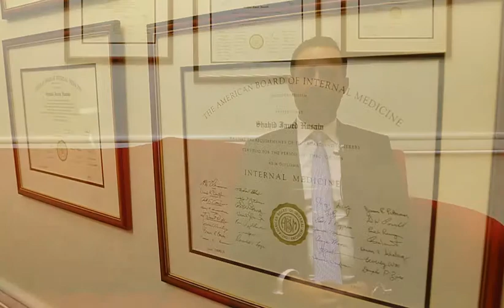Dr. Javed Husain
Dr Javed Husain is Director of Critical Care Services at South City Hospital and also heads The Chest Clinic. In this video, Dr. Javed is discussing the symptoms of diseases that are related to human body chest  related issues and appropriate actions that are required in that situation. Also how South City helps patients to cope up with their illnesses.